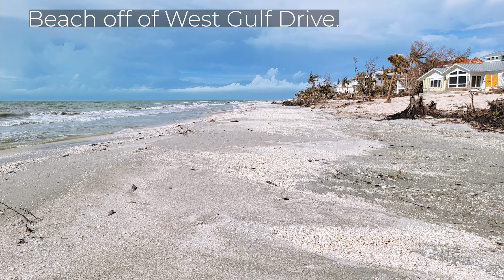Hurricane Ian Sanibel Island Storm Damage + Red Tide / Recovery Update 11.11.22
On September 28th, 2022, Hurricane Ian made landfall in Southwest Florida as a Category 4 storm. The storm generated winds of up to 150 MPH and storm surge levels between 12 and 18 feet. Almost the entire island of Sanibel was covered in multiple feet of water.

Parts of the Sanibel Causeway (the only road that connects the island with the mainland) were washed away by the storm surge.

Hurricane Ian left Sanibel Island covered in damage and debris.

The recovery effort to fix the damage and restore Sanibel Island to the lush Gulf of Mexico paradise it is known as has started in earnest.

Even though the island is still in very rough shape, positive changes are being made on a daily basis. And green growth is starting to re-emerge amidst the hurricane damaged and salt burned landscape.

There is, however, a new problem: A Serious red tide bloom along Sanibel Island is drastically effecting the air + water quality and has caused a fish kill. This red tide is very likely resulting from storm related run-off and debris/contaminants in the Gulf of Mexico water.

These videos and photos were taken on an November 11th, 2022 on a ride across Sanibel Island -- from Sanibel Causeway, along Periwinkle Drive, down Tarpon Bay Road, to West Gulf Drive, with a quick walk on the beach (and then back again).

This video was created to document what Sanibel Island looked like during this specific time of the recovery effort.

This video is a Sanibel Barometer / Barometer Media production. Video and photography: Eric J. Taubert